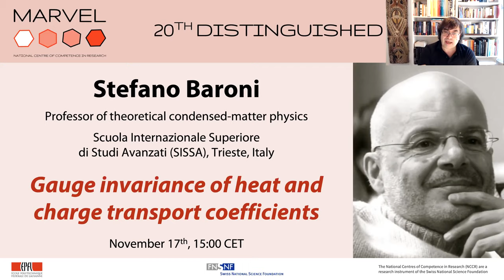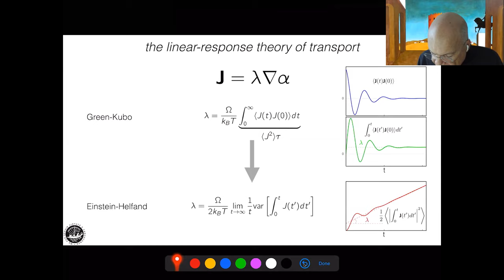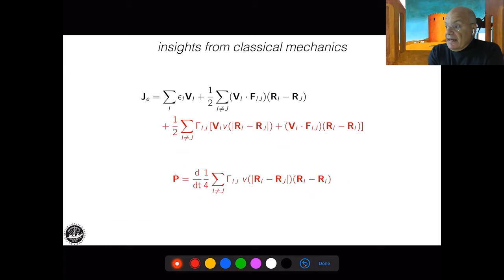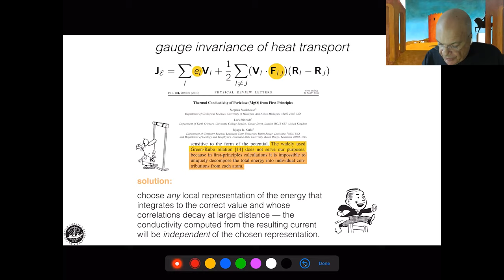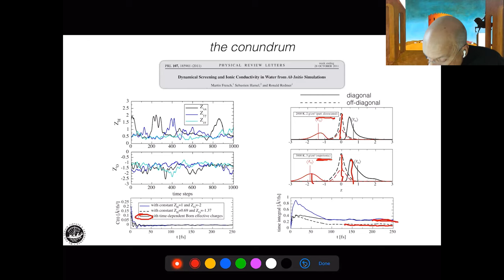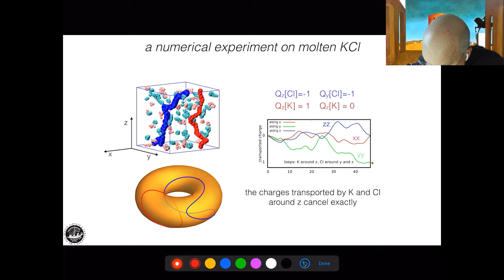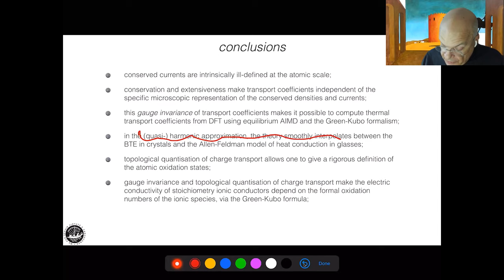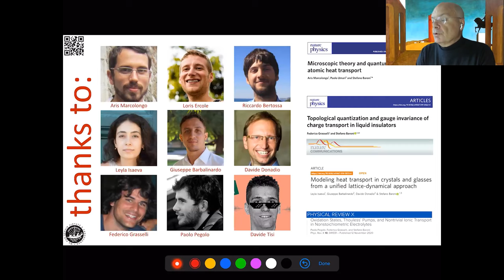20 MDL - Stefano Baroni: Gauge invariance of heat and charge transport coefficients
20th MARVEL Distinguished Lecture (MDL) - Stefano Baroni

Transport coefficients have been recently shown to be largely independent of the microscopic representation of the current density of the conserved quantity being transported (charge/mass/energy) [1]. This remarkable gauge invariance has been leveraged to lay down a rigorous density-functional theory of heat transport [1], as well as a general approach to it in solids, that nicely bridges the Boltzmann-Peierls kinetic model, which applies to crystals, and the Allen-Feldman one, which applies to glasses [2]. In the case of charge transport, a combination of gauge invariance and Thouless’ quantisation of particle transport [3] allows one to express the electrical conductivity of a stoichiometric ionic conductor in terms of integer-valued, scalar, and time-independent atomic oxidation numbers, instead of real-valued, tensor, and time-dependent Born charges [4]. The departure of non stoichiometric systems from this picture, due to the existence of localised electron pairs, can be fathomed in terms of topological effects on charge transport [5]. In this talk I will review these concepts and report on some key applications of them to liquids and glasses.

[1] A. Marcolongo, P. Umari, and S. Baroni, Nat. Phys. 12, 80 (2016);
[2] L. Isaeva, G. Barbalinardo, D. Donadio, and S. Baroni, Nat. Commun. 10, 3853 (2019);
[3] D.Thouless, Phys. Rev. B, 27, 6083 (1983);
[4] F. Grasselli and S. Baroni, Nat. Phys. 15, 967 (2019);
[5] P. Pegolo, F. Grasselli, and S. Baroni, Phys. Rev. X, in press.

Questions start at 1:01:14